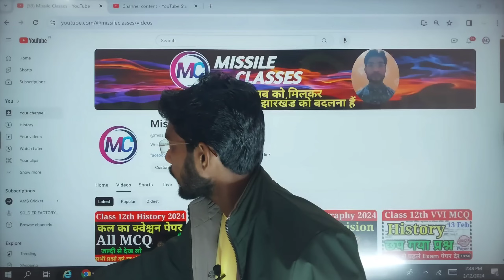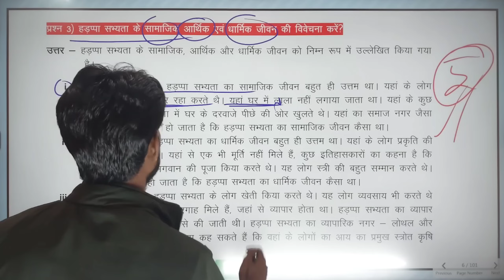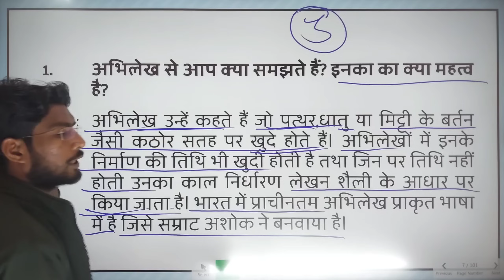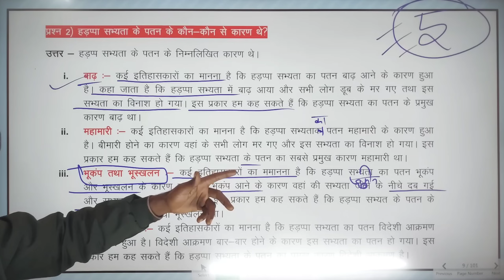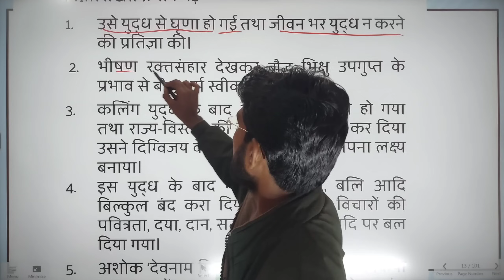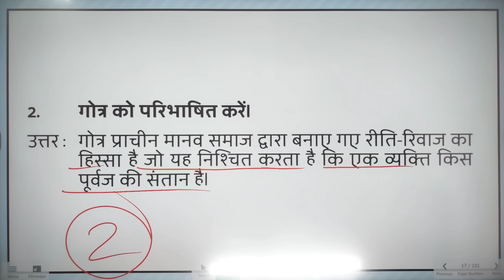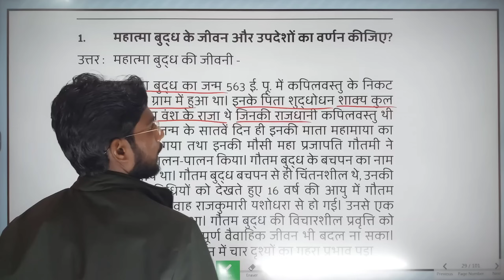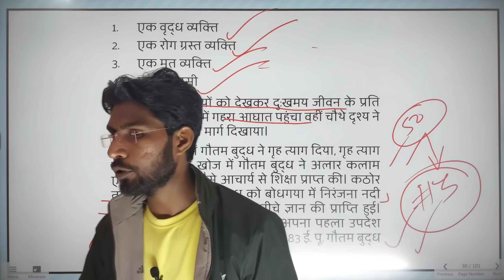Class 12 History Subjective question 2024 | Class 12th History VVI Subjective question Exam 2024